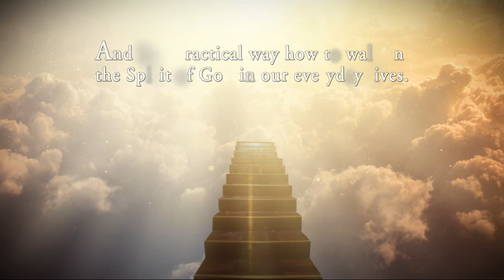The Coming of the Glory of the Lord by Victor Taylor